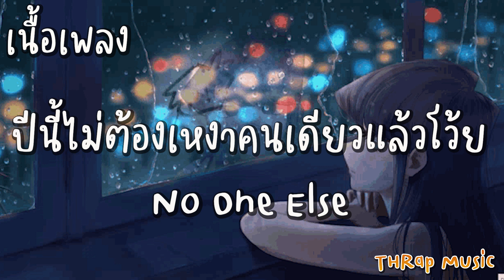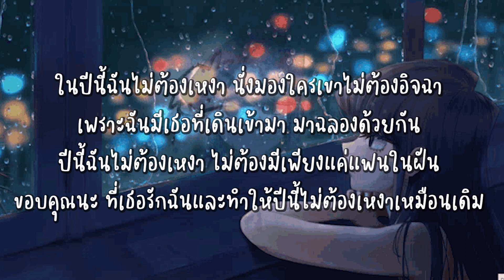ปีนี้ไม่ต้องเหงาคนเดียวแล้วโว้ย - No One Else [ เนื้อเพลง ]